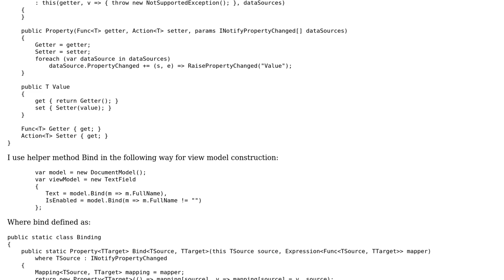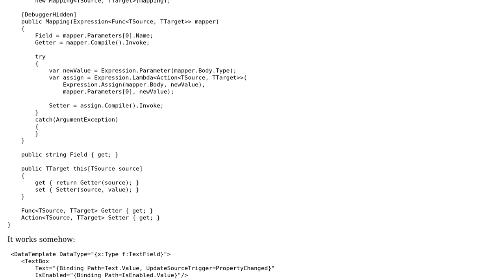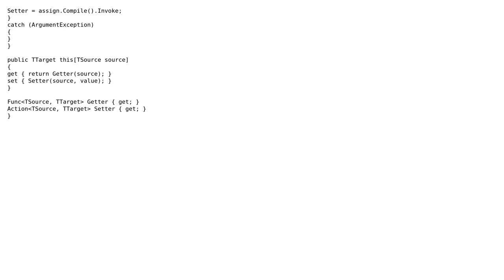WPF: Model to View Model data binding to implement Two Step View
With thanks & praise to God, and with thanks to the many people who have made this project possible! You are responsible for your own actions.